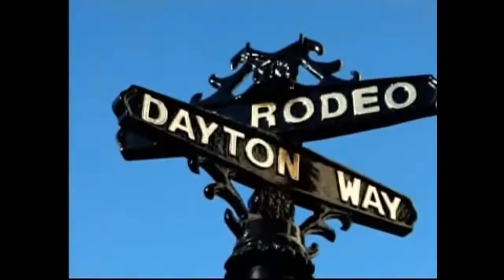Aveeno - Jenifer Aniston, 2013